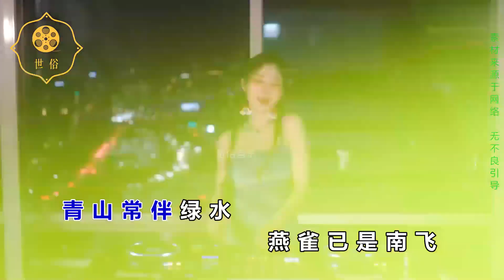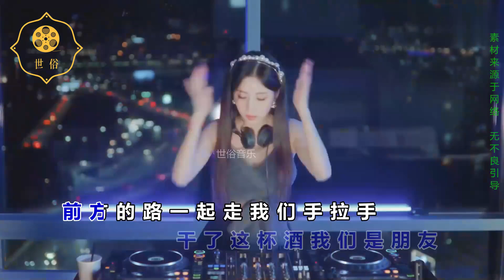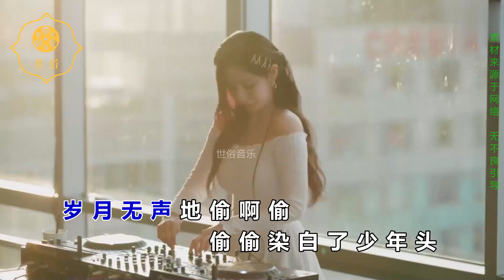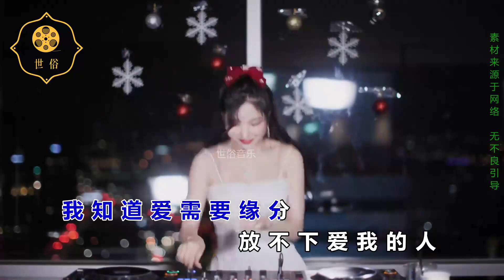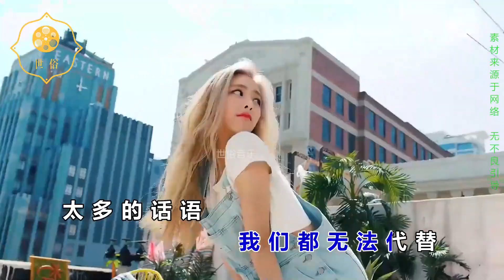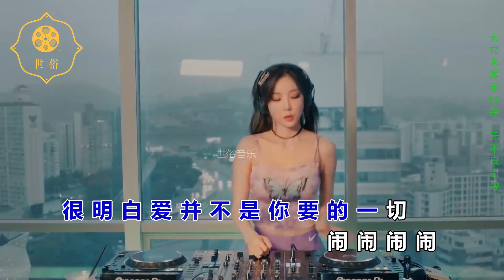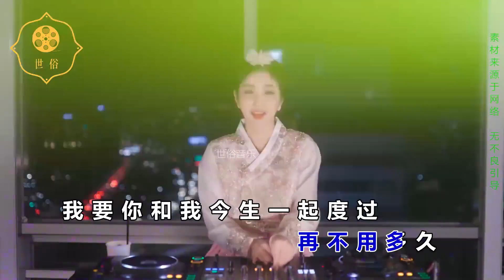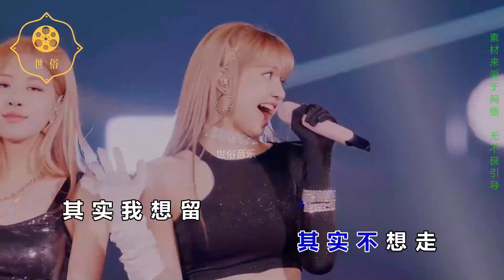2024精选劲爆DJ《美人画卷》《干了这杯酒》《人间这...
2024精选劲爆DJ《美人画卷》《干了这杯酒》《人间这...